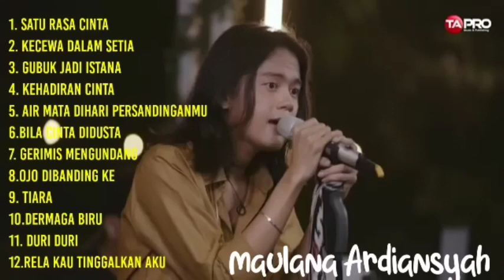MAULANA ARDIANSYAH SATU RASA CINTA FULL ALBUM TERBARU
Judul:
1. Satu rasa cinta
2. Kecewa dalam setia
3. Taman kebon rojo
4. Njalukmu opo
5. Mengapa pergi
6. Kebangetan
7. Kaulah jodohku
8. Curhat maring gusti
9. Cinta dalam maya
10. Aku kuat
11. Aku gelo
12. Untuk apa
13. Apel kerumahmu
14. Tak kan menyesali

Lirik dan lagu by Aris Pangaribowo
Penyanyi : Devi Deplon